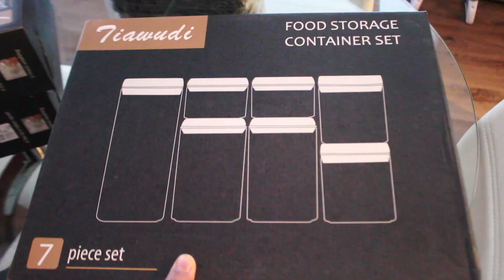[ HOME ORGANIZATION #1 ] Organisation + Rangement De Mon mini Garde Mangé !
🎀 Grandissons ensemble ⇣
x

N’oubliez pas de noter la date d’expiration de vos produits sous vos boites!!!

Contenants: Airtight Food Storage Container Set, Kitchen and Pantry Containers, BPA Free Containers, Keep Food Fresh, Dry and Organized, Set of 7

Contenant avec crayon et tag noir :

Airtight Food Storage Containers - [Upgraded+BONUS] Dry & Fresh Durable BPA Free Plastic [6 Pack] - Premium Airtight Container Set with Lids - Kitchen & Pantry Containers - BONUS Chalkboard Labels & Marker Included - Crown Equipments

x

x
🎀 Cheveux que je porte dans la video :